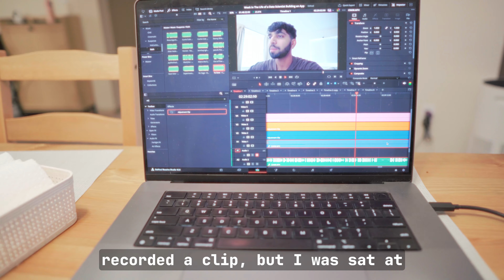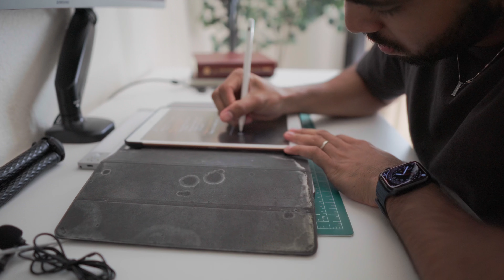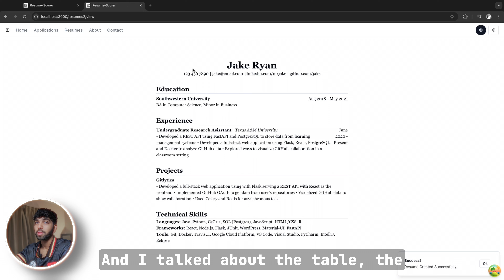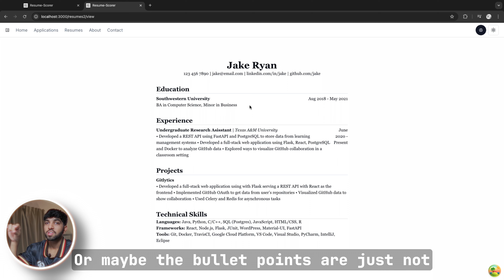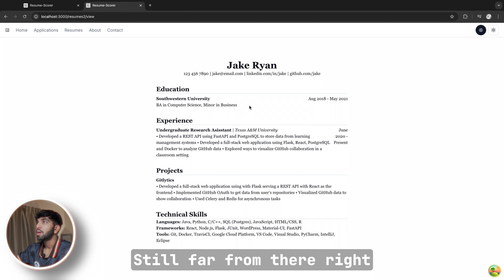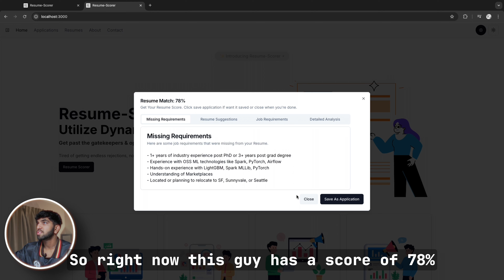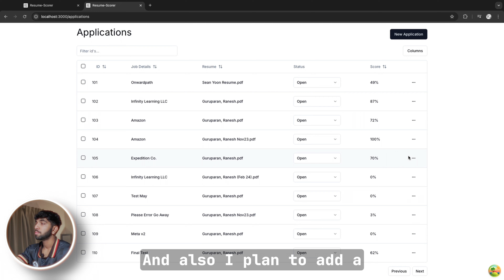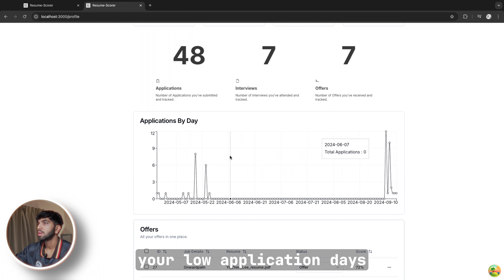pov: building a startup while working at a startup